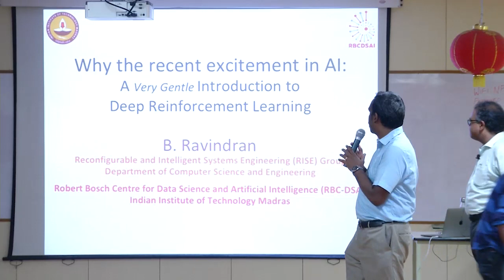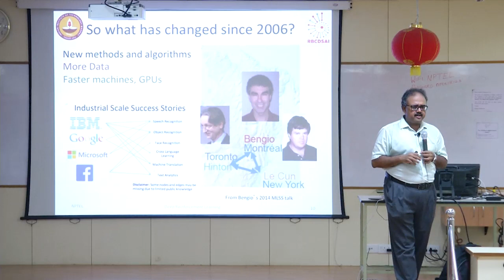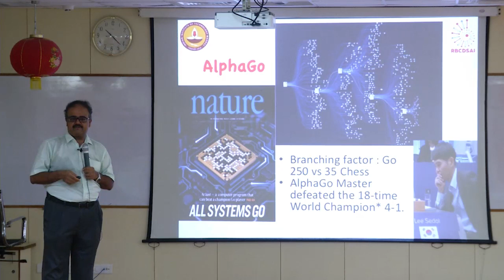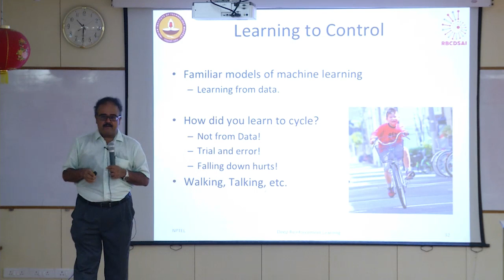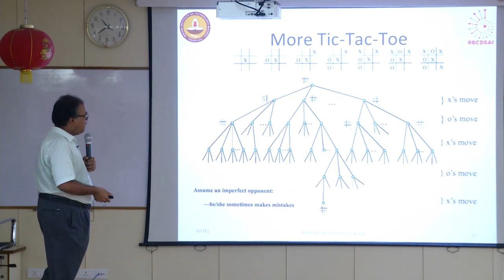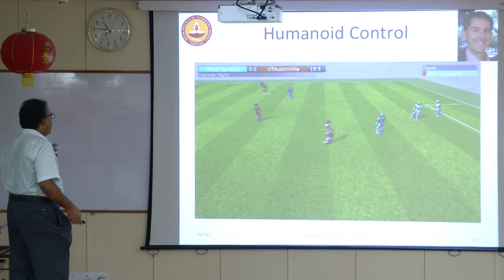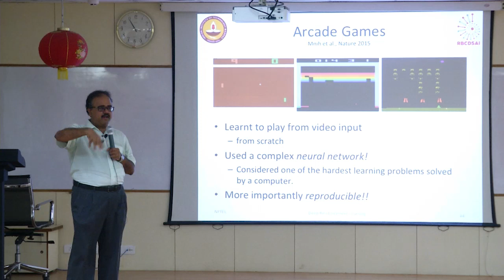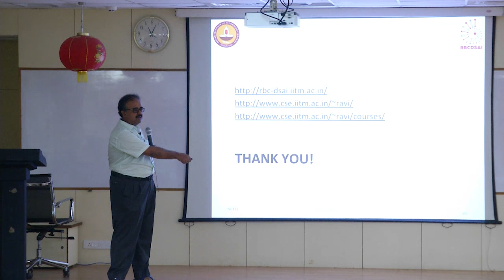IBM Workshop on 29th March 2018 - Prof. B.Ravindran, IIT Madras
Workshop on "Robotic Behavior Driven By Machine Learning"
Venue : IIT Madras